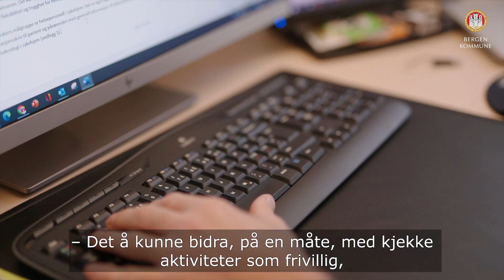Frivillighet i eldreomsorgen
Bli med og gi tid og skap gylne øyeblikk i eldreomsorgen! Frivilligheten er en enorm ressurs i målet om en aktiv og meningsfull hverdag for byens eldre innbyggere.

Frivilligheten spiller en avgjørende rolle i en helhetlig eldreomsorg

Ved å legge til rette for mer frivillig arbeid i eldreomsorgen, ønsker Bergen kommune å bidra til at det skal bli enklere både for frivillige organisasjoner og privatpersoner å engasjere seg i aktiviteter for eldre.